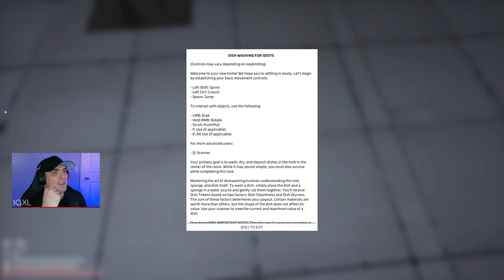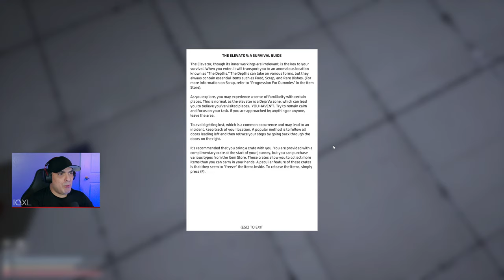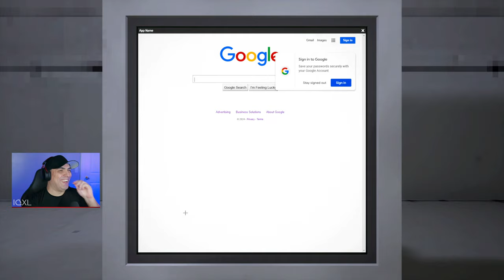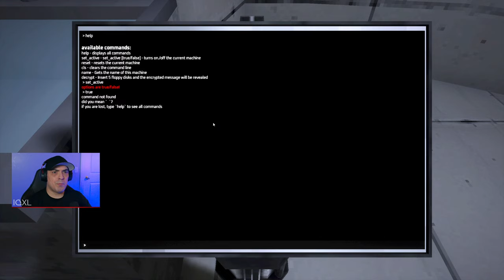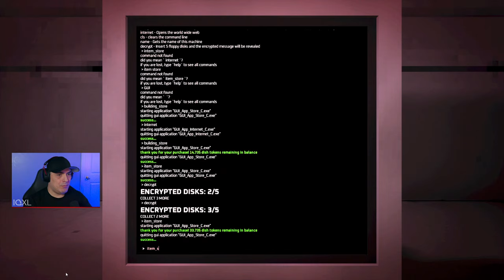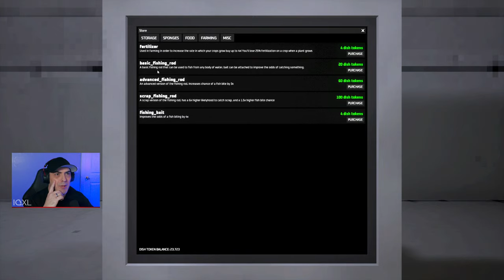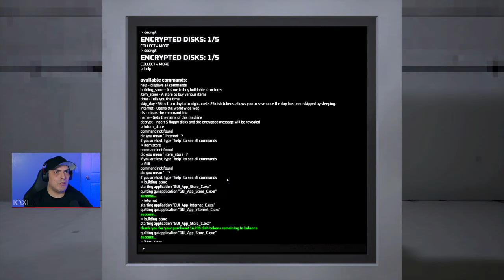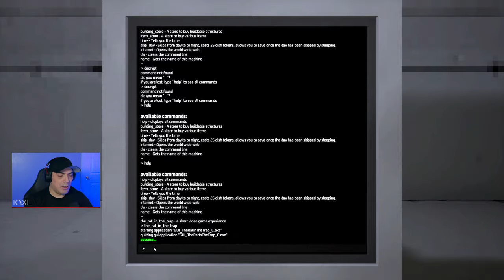Dishwashing Simulator - How Scary Can It Be?